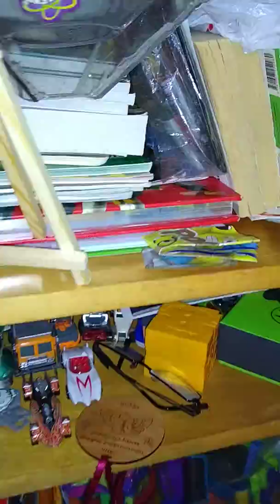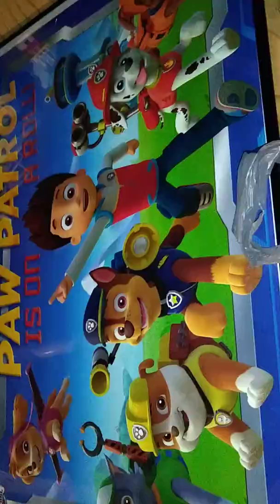A room tour of my own room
The other room I showed you with my brother in my room and now it just my room